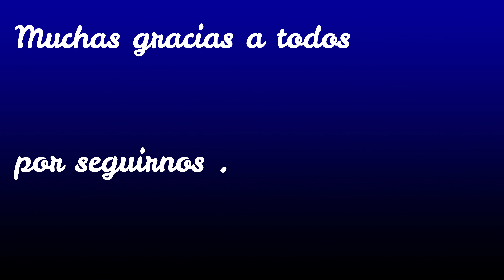Audio Digital - Visita de Elías Ron - 2 / 5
Hoy vamos a hablar de los últimos avances dentro del mundo digital, que están redefiniendo la experiencia musical. Estos nuevos desarrollos no solo te ofrecen un sonido impecable, sino que también te sumergen en una experiencia auditiva emocionante y agradable.

En este video, exploraremos todas las características que hacen de estos avances una opción sobresaliente para los audiófilos. Hablaremos de los diseños elegantes y funcionales, la facilidad de uso y, por supuesto, el rendimiento excepcional en términos de calidad de sonido que ofrecen estos dispositivos de última generación.

Además, hoy contamos con la visita especial de un gran aficionado a la música digital, Elias Ron. Elias compartirá sus opiniones y detalles sobre los temas digitales más recientes, ofreciéndonos una perspectiva experta y apasionada sobre las tecnologías más avanzadas en el mundo del audio.

Y al final del video, tenemos una sorpresa especial: una pieza de música grabada en directo utilizando uno de estos dispositivos de última generación. Así podrás escuchar por ti mismo la calidad de sonido que estas innovaciones pueden ofrecer.